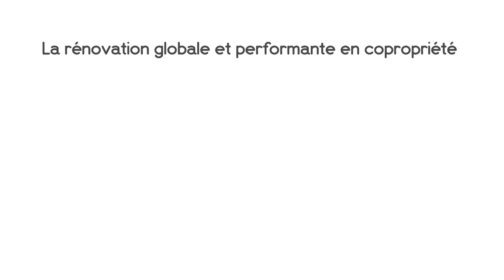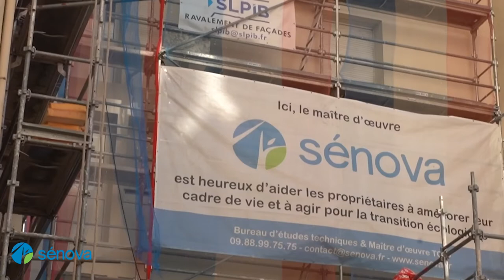Rénovation globale et performante de copropriété - Épisode #11 - Résidence Dedieu après travaux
Cette vidéo est le onzième épisode de la série intitulée : "La rénovation globale et performante des copropriétés : c'est possible et c'est génial !"
Pour cette épisode, nous retrouvons M. Eberlin (déjà rencontré dans l'épisode 9 président du conseil syndical de la résidence Dedieu, qui nous donne des nouvelles de sa copropriété maintenant que les travaux sont terminés ! Mission : réussie !